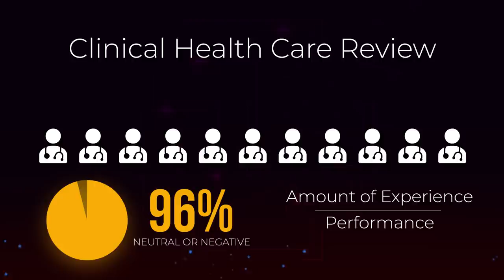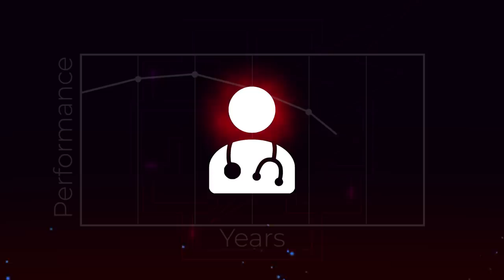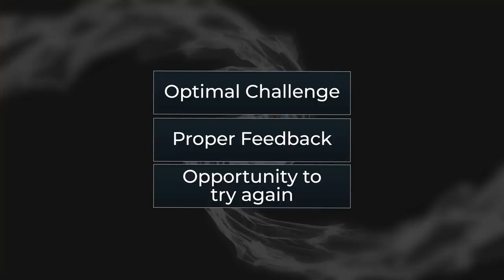WHY YOU STILL SUCK AT THE GAME | SCIENCE OF ESPORTS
Ever wonder why you're stuck in elo hell - even after weeks or months of playing? You want to get better aim, better gamesense and rank up fast. But no amount of time or effort seems to improve your gaming skills. WHY DOES THIS HAPPEN? In this video we talk about why you still suck at the game, providing advanced tips and tricks to help you blast through skill plateaus and make big progress in your game of choice.

Check out our upcoming step-by-step course for ranking up fast in just 66 days

TRY eAdvantage - the brain-boosting supplement (and upgrade from energy drinks), for competitive gamers

WHAT IS EADVANTAGE? - eAdvantage is a healthier, cheaper way to boost your energy and focus, while also improving your memory and brain performance!

Get Your Custom eAthlete Labs eSports Jersey (Save 5% with the code: eAthlete1)

To learn more about what eAthlete labs is all about check out our

Big Shoutout to our video editor Bryan Garbuzov - he did an amazing job with this video! If you agree, then definitely let him know...